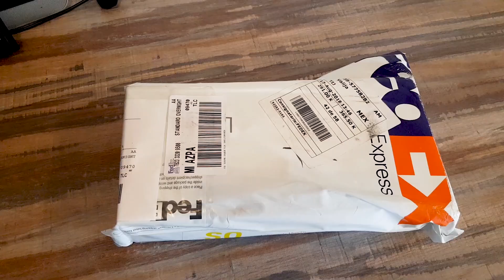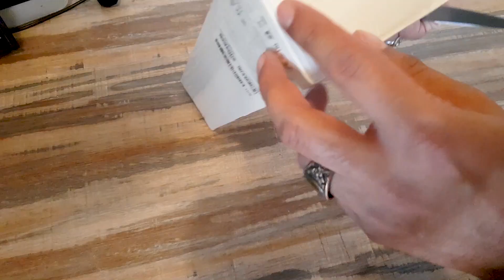Unboxing DJI Osmo Mobile 2 - DJI Mexico estabilizador de video con Samsung s8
Este es un pequeño unboxing del OsmoMobile2 que recibí hace algunos días via Amazon.

Este Gimbal o estabilizador de videos para celulares, sirve para
OSMO MOBILE 2 EN AMAZON